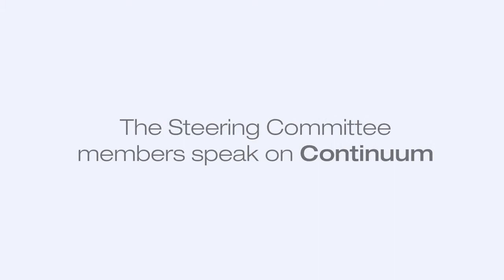The Steering Committee members speak about Continuum | ADHD Continuum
Professor Philip Asherson, Professor Celso Arango, Dr Maite Ferrin and Dr Mats Johnson discuss the Continuum initiative.